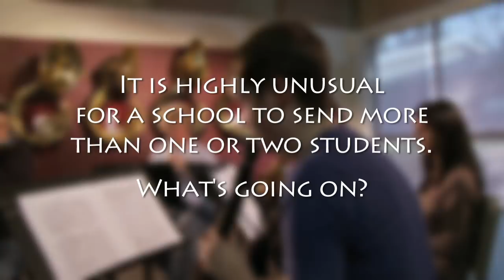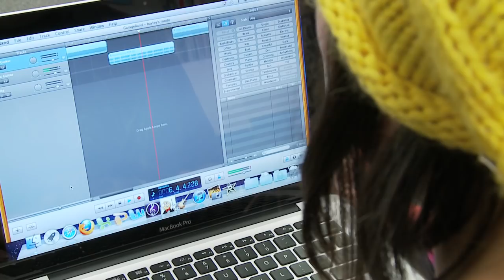"The Power of We" - 2013 Mercer Island Schools Foundation Breakfast Video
It is the power of a community that supports student excellence in learning both in and out of the classroom. Watch, learn and witness what happens to outstanding students and amazing teachers surrounded by a community that truly cares and values the arts in education!